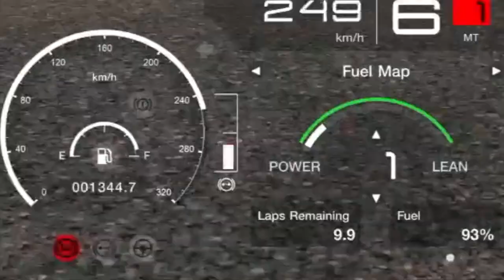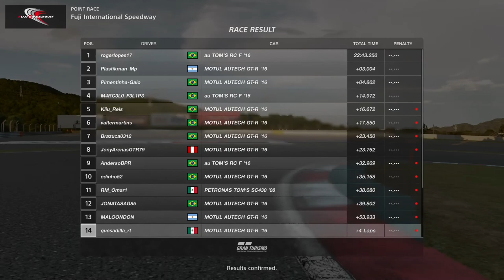FIA GT Sport // Nations Cup Round 9 - Fuji - Sin Frenos de Nuevo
Pues ahora nos quedamos sin frenos de nuevo, peor ahora en la FIA GT Sport Nations Cup Round 9 - Fuji y con una Thrustmaster en lugar de la Logitech G29.

Grid
Dirt 5
Playstation
Stadia
 y más!!